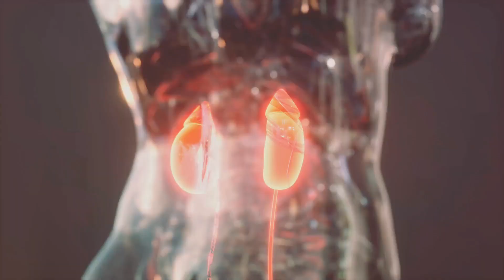Craving Cranberries? Learn What Makes Them So Healthy!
🌿 Dive into the world of cranberries with this latest video! 🌿 Discover the incredible nutritional benefits packed into these tiny, vibrant berries that go far beyond just being a holiday staple. From antioxidants that boost your immune system to unique compounds supporting heart health, we're unpacking the secrets that make cranberries a nutritional superstar.

🍒 What you'll learn:

Antioxidant Richness: Explore how cranberries are bursting with antioxidants, helping your body fight off free radicals and promoting overall well-being.

Heart Health Heroes: Uncover the special compounds in cranberries that contribute to cardiovascular health, keeping your heart happy and strong.

Immunity Boosters: Learn about the immune-boosting properties of cranberries and how they can play a role in supporting your body's defense mechanisms.

Versatility in Nutrition: Whether fresh, dried, or juiced, cranberries offer a variety of ways to enjoy their health benefits. Discover creative and delicious ways to incorporate them into your daily diet.

👩‍⚕️ Join me on this journey of health and taste as we delve into the science-backed reasons why cranberries deserve a prime spot in your nutrition plan. Don't miss out—hit play now and elevate your understanding of these little red wonders! 🌈🎥